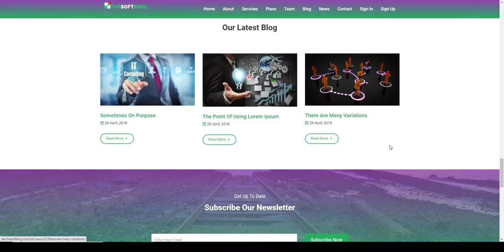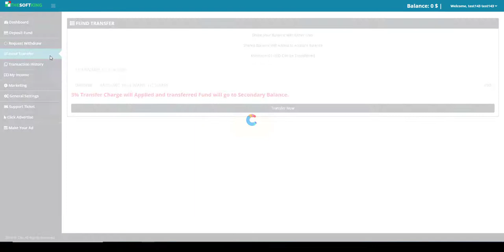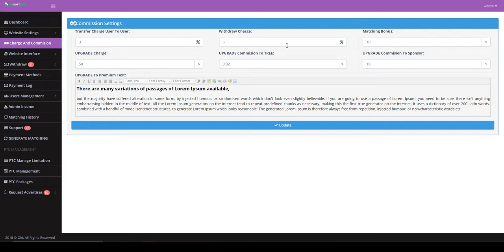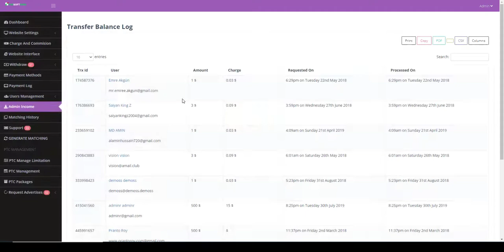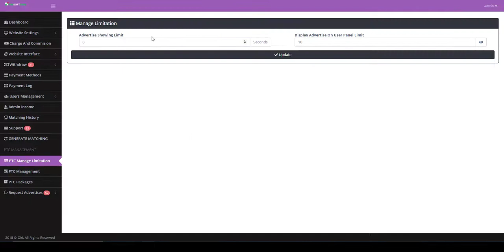How to Buy PTC Script Cheapest Price | oki ptc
Now Discount Price : $89  + Extra (10%) Additional Discount Limited Offers Only

File Receiving Time : Instant

All Add-Ons
Scraper Software
Etc...